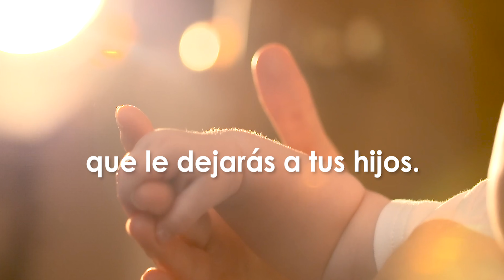Este video no es sobre nuestros servicios, sino para reconocer tu gran labor.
Buscamos reconocer tu gran labor ante esta contingencia sanitaria, Reconocemos a los padres de familia que hoy están haciendo todo por mantener con salud a sus hijos.